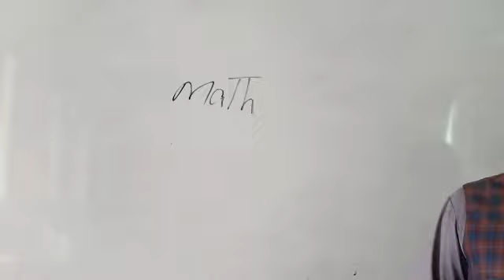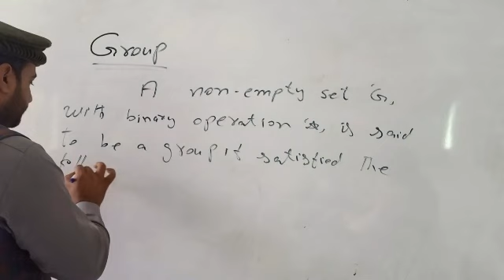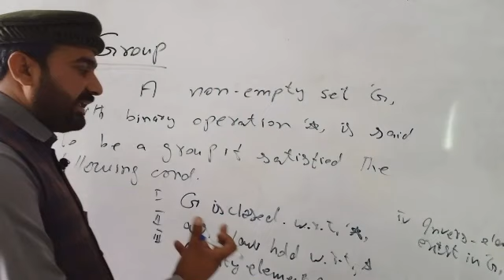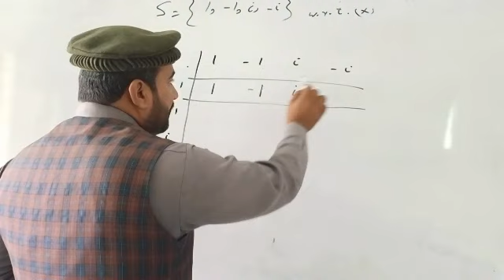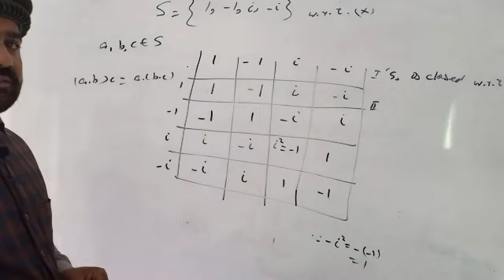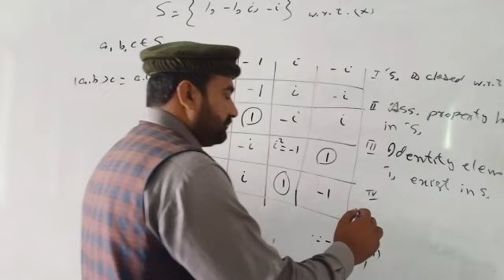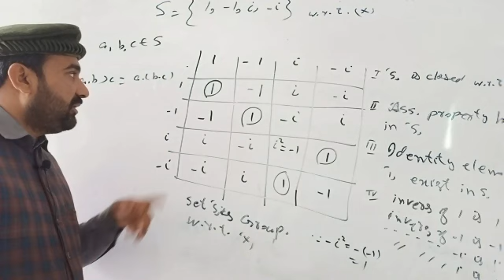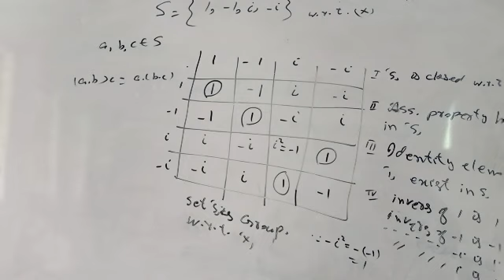Group Theory by Sir Arshad Chuhan Sahb Bsc 3rd Year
n mathematics and abstract algebra, group theory studies the algebraic structures known as groups. The concept of a group is central to abstract algebra: other well-known algebraic structures, such as rings, fields, and vector spaces, can all be seen as groups endowed with additional operations and axioms.